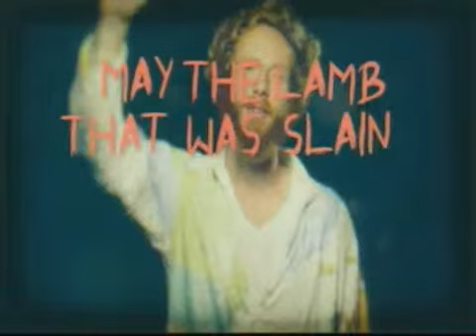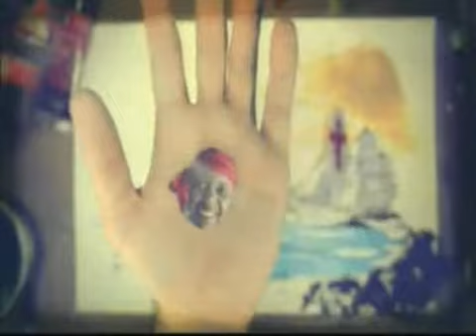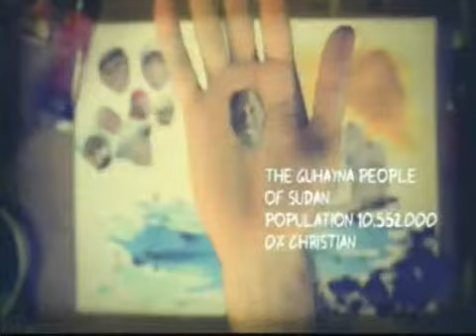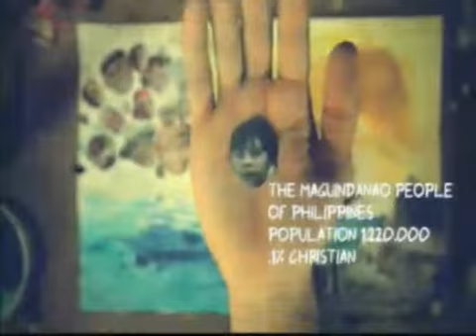Morning Service December 2, 2012